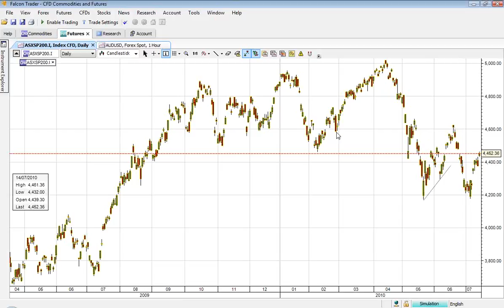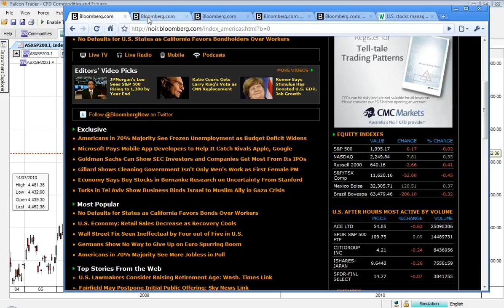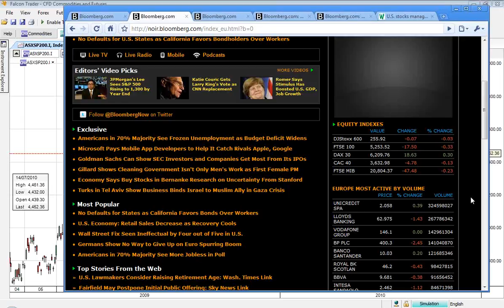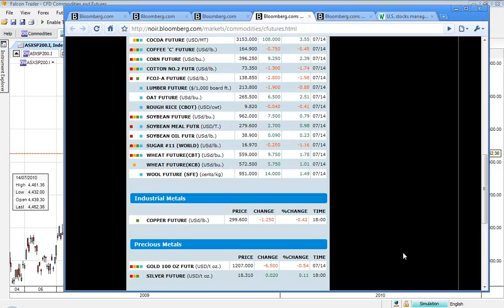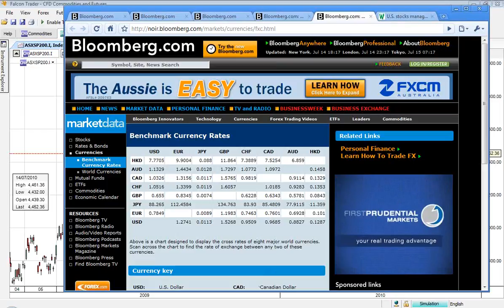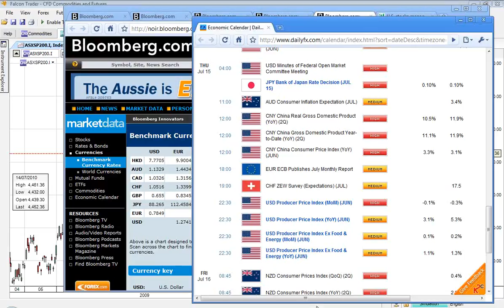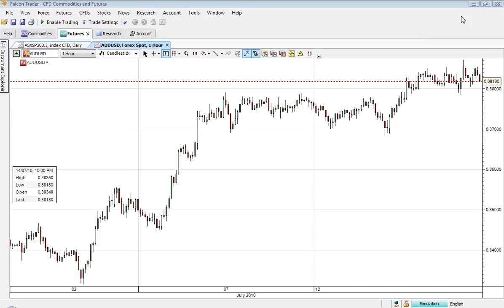CBS morning debrief - David Combe 15 7 2010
David Combe talks on overnight markets.